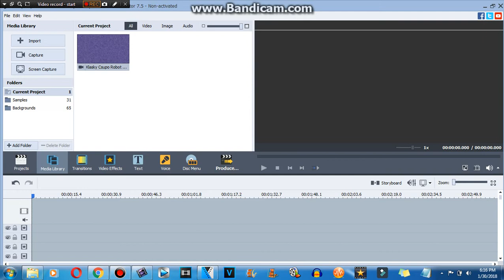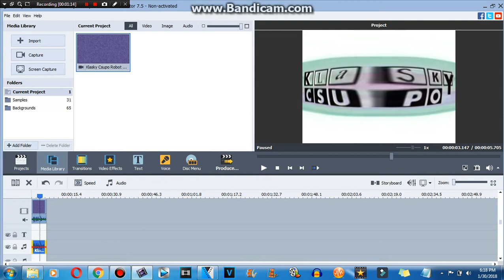How to make Moana Cylinder (NEW EFFECT)